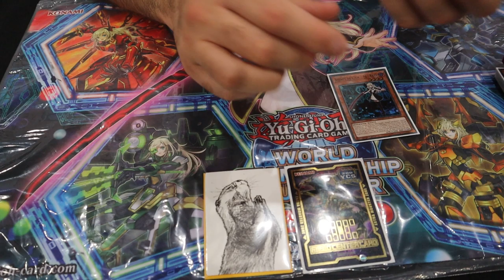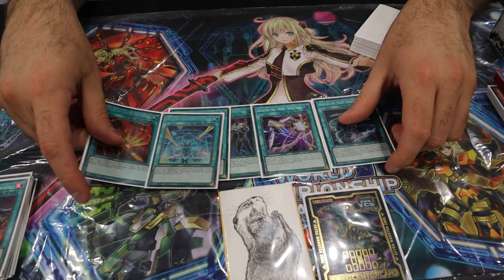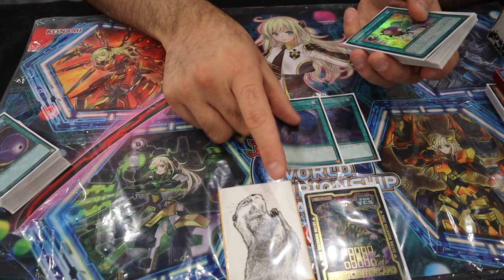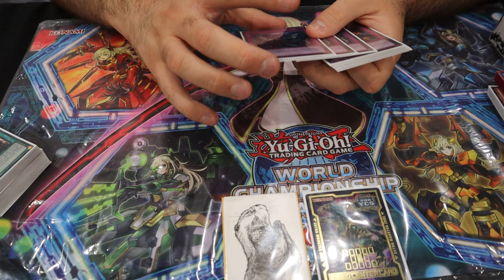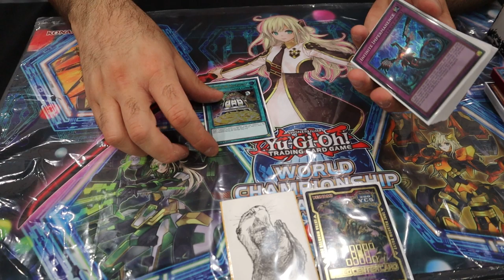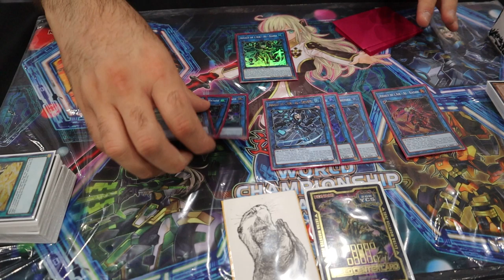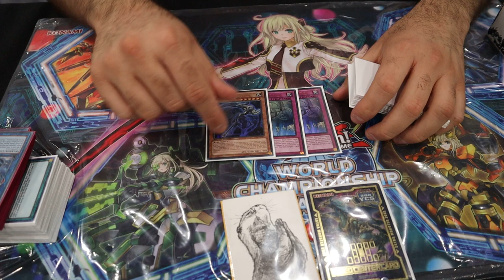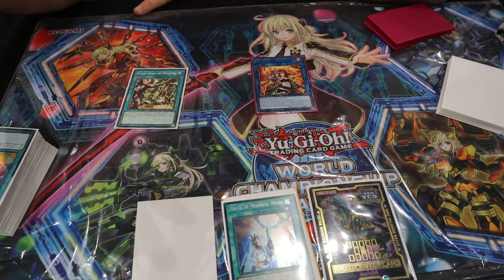Paul Schuffenecker - TOP 64 Championnat d'Europe 2019 - Sky Striker (EUWCQ)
Bonjour tout le monde on se retrouve aujourd'hui pour la deck profile de Paul qui a fait top 64 au championnat d'Europe 2019.